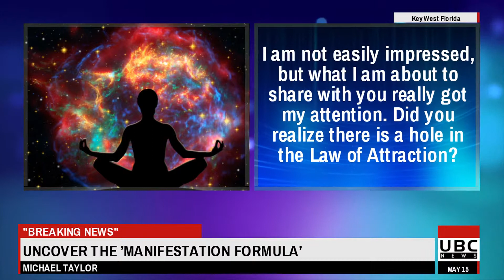YouAreCreators2 - The 7 Universal Principles Of Manifestation! (Law Of Attraction)-YouAreCreators2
- Click the link above to download your Free Report and to watch the presentation to uncover the missing ingredient to create financial, emotional & spiritual abundance

XXXXXXXXXXXXXXXXXXXXXXXXXXXXXXXXXXXXXXXXXXXXX

I want to give special thanks to YouAreCreators2  for releasing The 7 Universal Principles Of Manifestation! (Law Of Attraction).

ake a look at YouAreCreators2  stats and you'll understand why I am a fan.

Video Title: The 7 Universal Principles Of Manifestation! (Law Of Attraction)
Username: YouAreCreators2
Views: 370,038 views

The Law Of Vibration | Bob Proctor | The Secret Law Of Attraction Coaching
5 Signs your Manifestation is ALMOST HERE // Law of Attraction
The Secret to Think and Grow Rich Revealed | Bob Proctor
The Next 32 Minute will Change your Life for Ever! (Not Religious) 最好的動力
Learn How To Control Your Mind (USE This To BrainWash Yourself)
The Complete Guide Book To the "Law Of Attraction"! (Good Stuff!)
Wayne Dyer 🌀 Top 10 Principles of Law Of Attraction You Must Know
The Hidden Teachings of Jesus
ALL IS MIND! By Ernest Holmes (Law Of Attraction)
The SECRET of the Subconscious Mind That Leads to INSTANT MANIFESTATION! (law of attraction)
The Laws Of Making and Manifesting Money! -By Stuart Wilde (Powerful!)
The Only Way To Become A Money Magnet! (Learn and Teach This!)
The Law Of Attraction 101 - PART 1
Thoughts are Energy, Use them wisely! (Law Of Attraction)
How To Talk To The Universe // Law Of Attraction Epilogue Series 1.3
Brainwash Yourself In 21 Days for Success! (Use this!)
Shocking Law Of Attraction Breakthrough The Secret Didn't Tell You About
How to ATTRACT Miracles using the law of attraction (FULL AUDIO BOOK)
Magnetizing What You Want From the Quantum Field - Law of Attraction
The Importance of Staying Positive! - Law Of Attraction
Law Of Attraction Coaching
Madison Rude - Loving Madness
Proctor Gallagher Institute
MaxxHuey1
Fearless Soul
YouAreCreators2
Eternal-Thoughts Law of Attraction
YouAreCreators2
Your Youniverse
YouAreCreators2
YouAreCreators2
YouAreCreators2
YouAreCreators
Aaron Abke
YouAreCreators
Wake Up Fulfilled
LeadersBasement
Your Youniverse
YouAreCreators